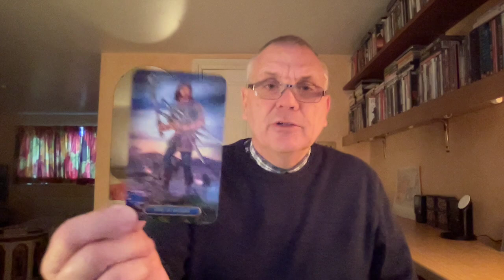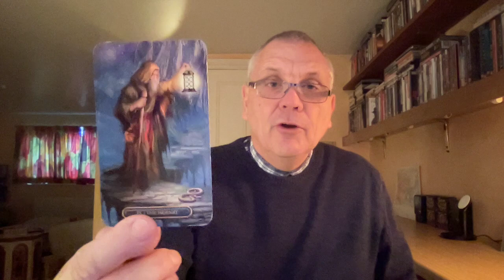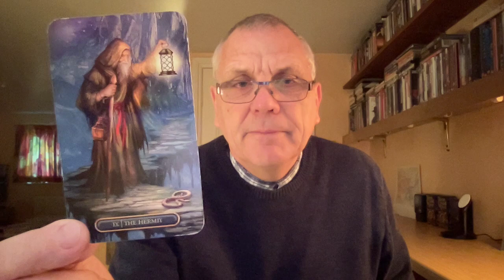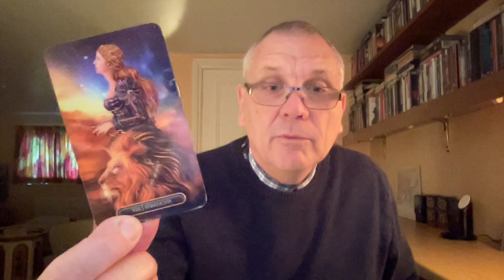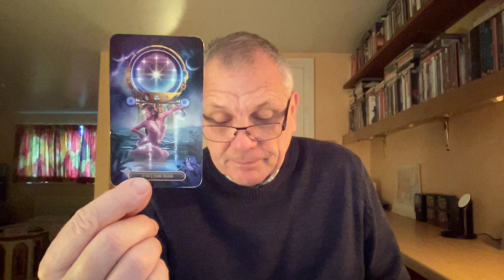PISCES NOVEMBER 2021 BIG CHANGES FOR THE BETTER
Private readings:
If you like these readings , but would like more clarity on your situation you can book a private reading with me by sending a request to: or

Many Thanks